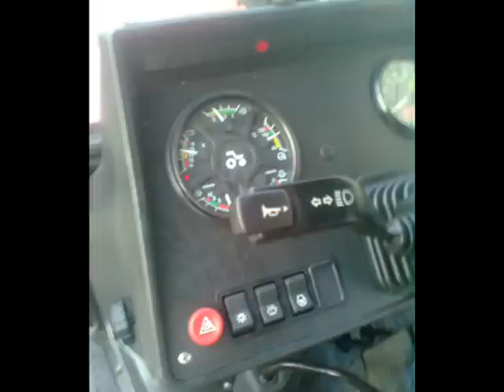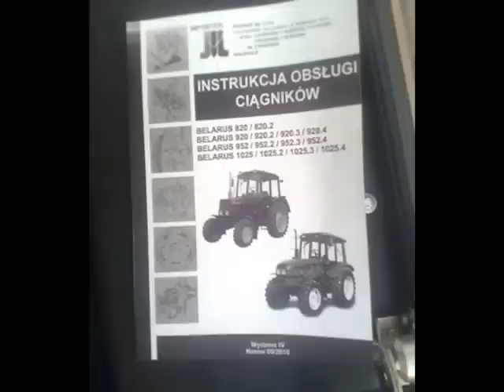BELARUS 820 NOWY NABYTEK 2011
MOJ SPRZET!!!przepraszam za blad na poczatku:/